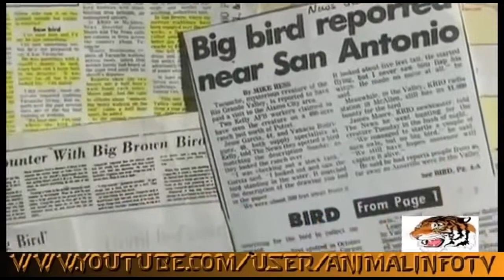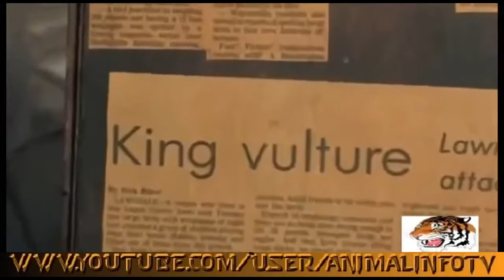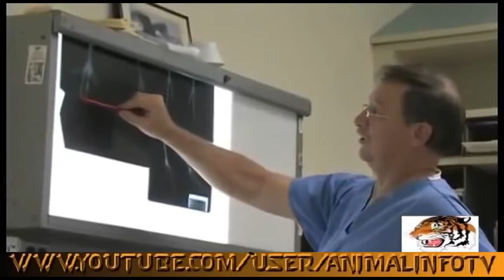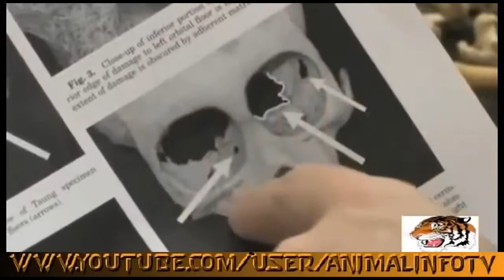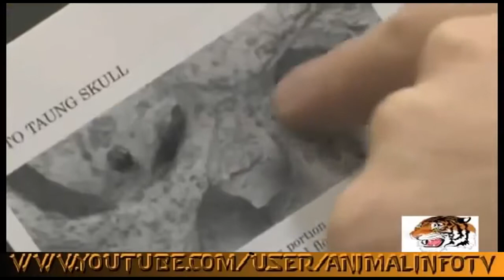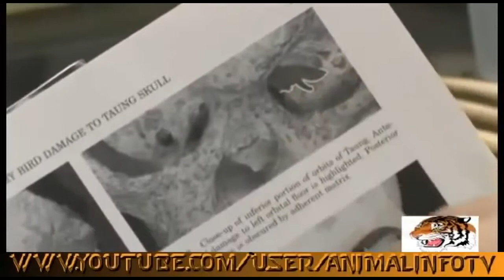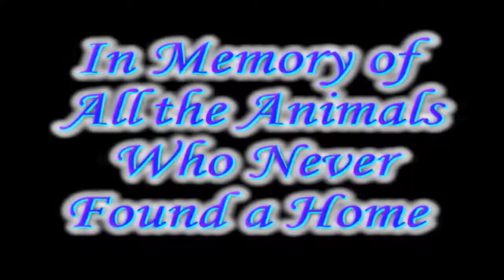Lions Documentary: Buried in the River - Lions vs Crocs |Special Animal Planet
Discovery Channel Documentary | Animal Planet | National Geographic Wild #6 animal planet planet animal animal channel animalplanet animal planet channel animal planet 2015 wild life animals...

Animal Planet Channel 2015 | Wild Life Documentary | Wildlife Documentary National Geographic #14 animal planet planet animal animal channel animalplanet animal planet channel animal planet...

Discovery Channel Documentary | Animal Planet | National Geographic Wild #5 animal planet planet animal animal channel animalplanet animal planet channel animal planet 2015 wild life animals...

Discovery Channel Documentary | Animal Planet | National Geographic Wild #9 animal planet planet animal animal channel animalplanet animal planet channel animal pl

Animal Planet Channel 2015 | WildLife Animals | National Geographic Documentary #8